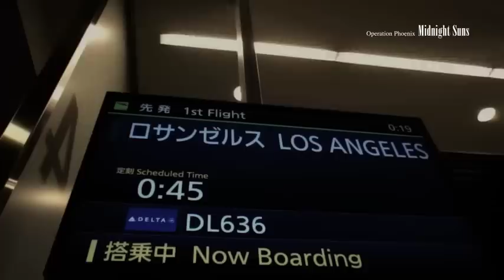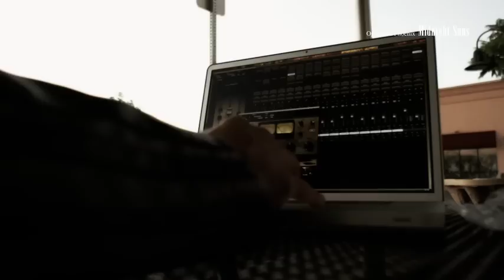MIDNIGHTSUNS Recording in US 2011